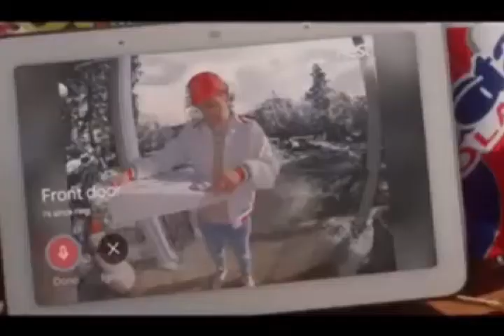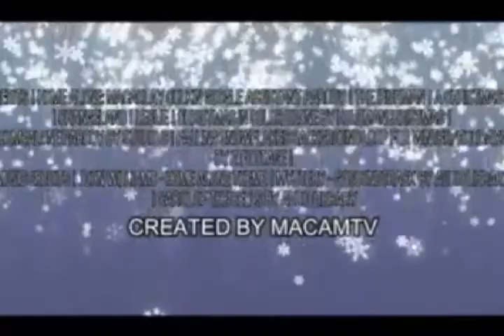HOME ALONE AGAIN 2020HD Trailer Macaulay Culkin Christmas Movie Fan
22.HOME ALONE   Macaulay Culkin Christmas Movie Fan.
Fistone RC Robot Dinosaur Intelligent Interactive Smart Toy Electronic Remote Controller Robot Walking Dancing Singing with Fight Mode Toys for Kids Boys Girls Age 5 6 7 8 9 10 and Up Year Old
DMXSLOTS Exclusive Slot Car Racing Package

1.home alone again trailer.
2.home alone again with google assistant.
3.home alone again song.
4.home alone again with google assistant trailer.